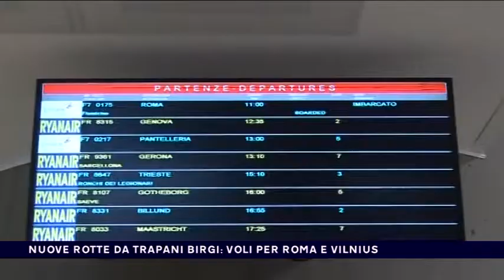NUOVE ROTTE DA TRAPANI BIRGI, VOLI PER ROMA E VILNIUS del 05-04-2018